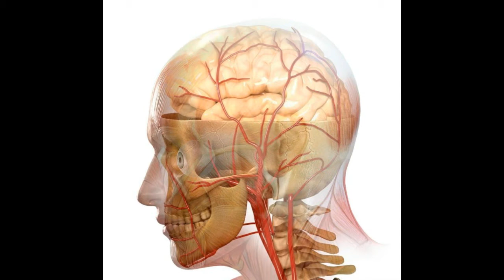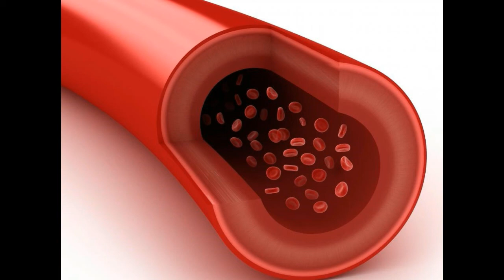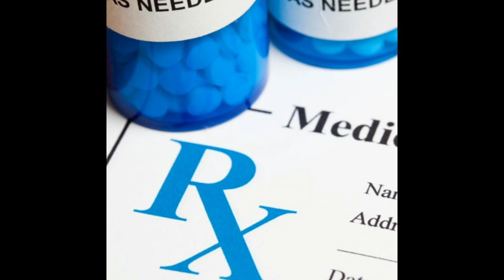What is a Massive Stroke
what cause a stroke
massive stroke
post stroke symptoms
post stroke
what does stroke look like
cause of mild stroke
what happens in a stroke
major stroke
video of a stroke
a person having a stroke
massive stroke on left side of brain
aftermath of a stroke
massive stroke recovery
what causes a massive stroke
recovering from a massive stroke
big two stroke engine
large two stroke engine
big two stroke
big 2 stroke engine
severe heat stroke